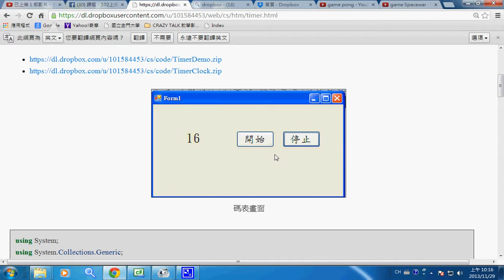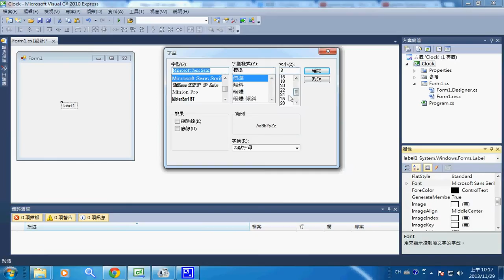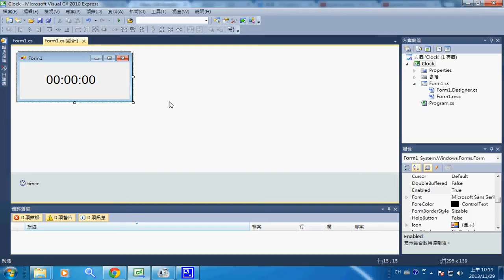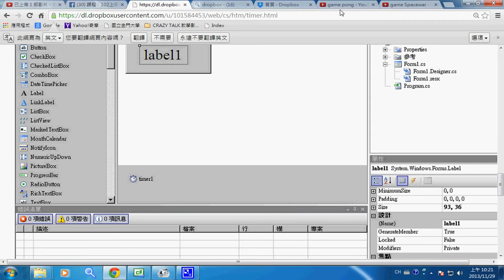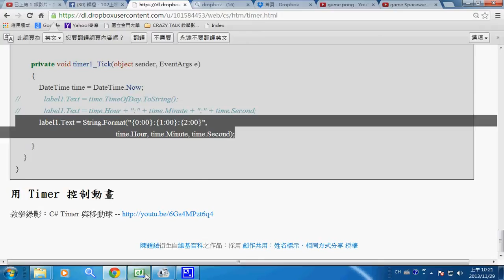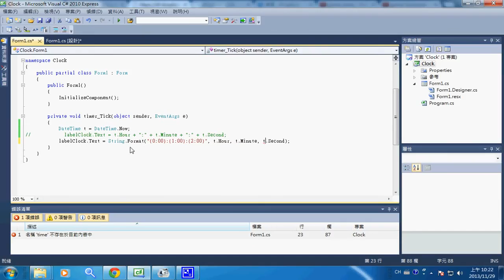視窗程式：小時鐘 -- csClock